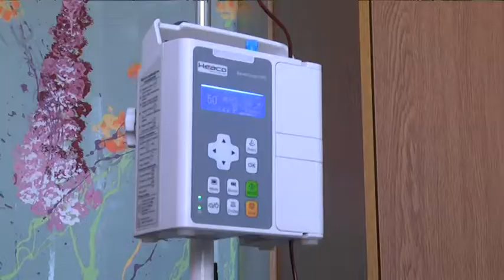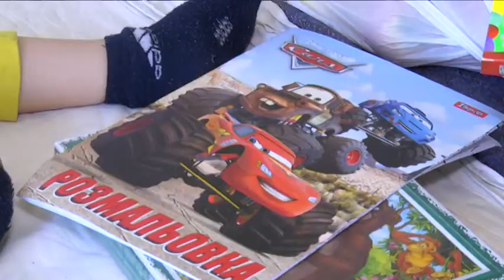Магічний концерт і багато подарунків: онкохворі діти в лікарні силами волонтерів отримали свято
В усьому світі діти з онкологічними захворюваннями вимушені боротися за власне життя. У Дніпрі вони найчастіше потрапляють у спеціалізоване відділення в лікарні на Космічній. Ним давно опікуються волонтери - з усіх сил намагаються полегшити і прикрасити перебування дітей у лікарняних стінах.  15 лютого тут завжди весело і гамірно. Цього року - також. Розважити малих прийшли аніматори та майстрині аква-гриму. Був магічний концерт і багато подарунків.